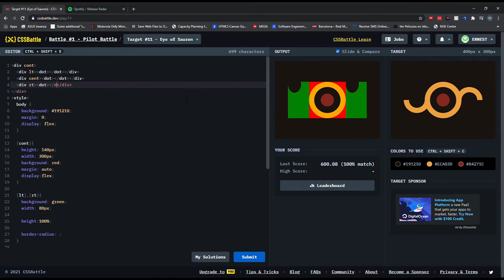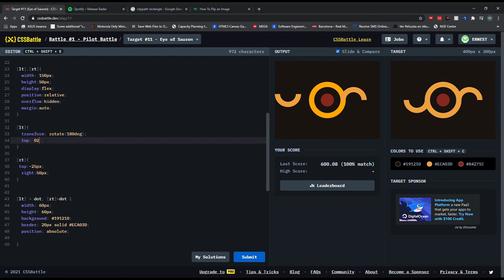Cssbattle 11: Eye of Sauron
Cssbattle.dev has great css practice to while away time and practice

Song
Que sera sera
Performed by: Jorge Nolla